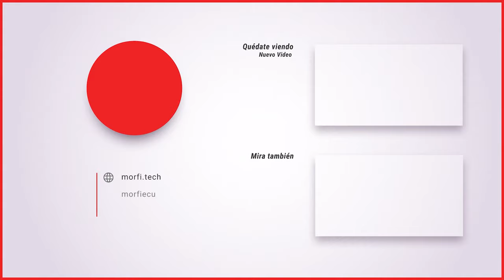Cómo terminas haciendo Música con una PC feat. @GUANACOMCTV | Morfi Podcast #13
En el podcast más íntimo que hemos tenido hasta ahora, hablamos con GUANACO. Descubrimos, entre muchas cosas, como la tecnología ha ido evolucionando junto con la forma de crear nuevos hits. No pierdas la oportunidad de escuchar y perderte en esta conversación de tres personas, que intercambian ideas por primera vez.

Morfi 👉 @morfiecu
Charlie 👉 @charliesebastian
Danny 👉@sincanjes

No tenemos todas las respuestas, pero podemos investigar por ti